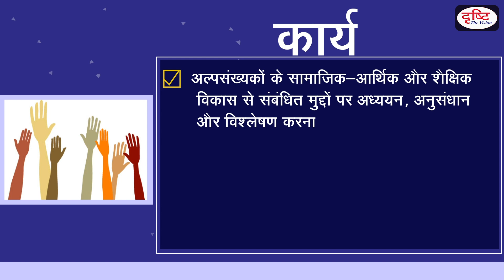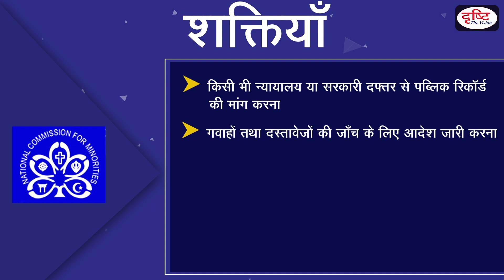National Commission for Minorities - National/International Organisation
National Commission for Minorities is a statutory body. It was established in 1992. One of its key functions is to review the progress of minorities at the national and state level.  Questions related to National Commission for Minorities have been asked in various examinations. Keeping this in mind in the series of national and international organizations Drishti IAS is presenting National Commission for Minorities

राष्ट्रीय अल्पसंख्यक आयोग एक सांविधिक निकाय है| इसकी स्थापना 1992 में हुई थी| राष्ट्रीय और राज्य स्तर पर अल्पसंख्यकों के विकास की समीक्षा करना इसके प्रमुख कार्यों में से एक है| विभिन्न परीक्षाओं में राष्ट्रीय अल्पसंख्यक आयोग से संबंधित प्रश्न अक्सर पूछे जाते हैं। इसी के मद्देनजर राष्ट्रीय और अंतर्राष्ट्रीय संगठनों की श्रृंखला में पेश है राष्ट्रीय अल्पसंख्यक आयोग ।